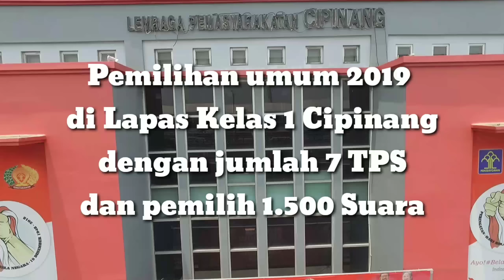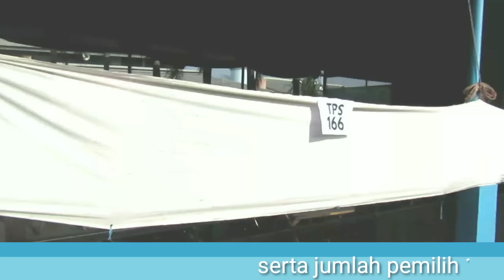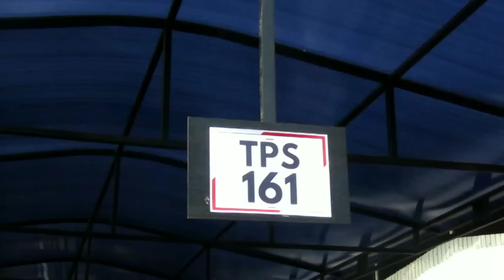Pemilihan umum 2019 di Lapas kelas 1 Cipinang Jakarta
1.500 WARGA BINAAN LEMBAGA PEMASYARAKATAN KELAS 1 CIPINANG MELAKSANAKAN PEMILU 2019

Menjelang Pemilihan Umum (Pemilu) 2019 Lembaga Pemasyarakatan Kelas I Cipinang Jakarta memfasiliasi hak suara Warga Binaan Pemasyarakatan (WBP) pada Rabu (17/04/19) dengan menyediakan 7 Tempat Pemungutan Suara (TPS) yang terletak di area Blok Hunian WBP.
Dengan dilaksanakan kegiatan tersebut Kepala Lapas I Cipinang (Hendra Eka Putra) menyampaikan “Pencoblosan pada pagi hari ini aman dan terkendali, seluruh WBP antusias melaksanakan pencoblosan.”
Pemilu tahun ini diikuti oleh 1.500 WBP di Lembaga Pemasyarakatan Kelas I Cipinang Jakarta. Pada pelaksanaan pemilu 2019, Kepala Divisi Pemasyarakatan DKI Jakarta (R Andika Dwi Pasetya) melakukan kunjungan untuk memantau keberlangsungan pelaksanaan pemilu di Lembaga Pemasyarakatan Kelas I Cipinang Jakarta. Beliau menyampakan “Seluruh Jajaran Lapas dan Rumah Tahanan (Rutan) seluruh DKI Jakarta juga melaksanakan perintah undang-undang yaitu pemilihan umum untuk memilih presiden dan wakil presiden serta calon legislatif. Dan hari ini saya lihat Lembaga Pemasyarakatan Kelas I Cipinang Jakarta sudah siap melaksanakan tugas tersebut dengan indikator, seluruh panitia di TPS masing-masing sudah melaksanakan aktivitas, bahkan aktif dalam pengawasan.
“Harapan kami penyelenggaraan pemilihan umum di Lembaga Pemasyarakatan Kelas I Cipinang Jakarta yang terbagi dalam 7 TPS ini bisa berjalan dengan lancar, aman dan tertib terkendali. Dan mencapai hasil yang diharapkan yaitu partisipasi dari seluruh WBP yang sudah terdaftar dalam pemilu dapat 100% dan seluruh surat suara bisa menjadi hasil yang maksimal”. Ujar R.Andika